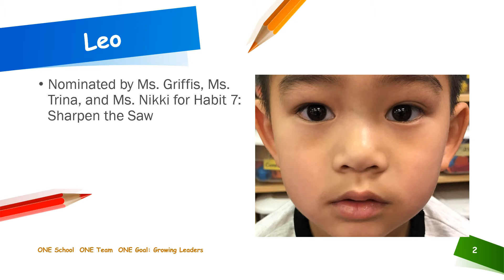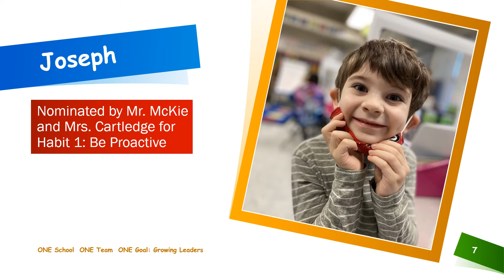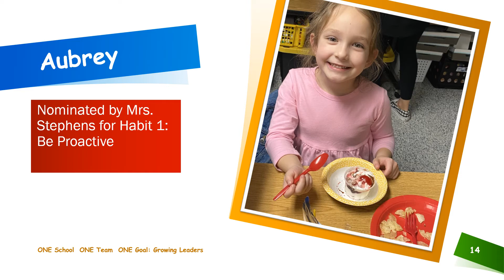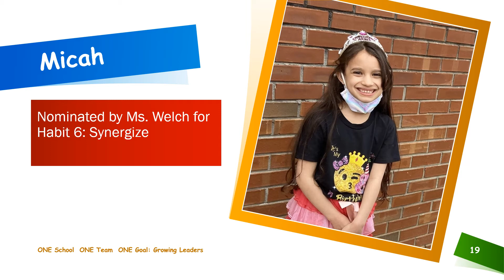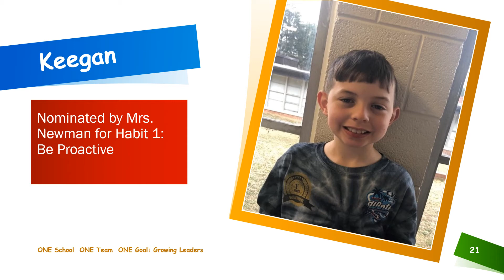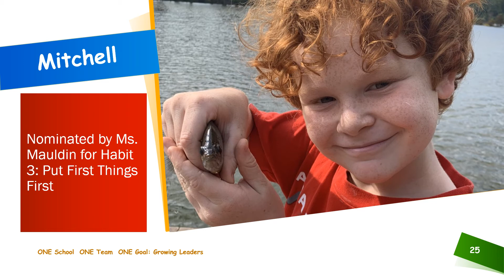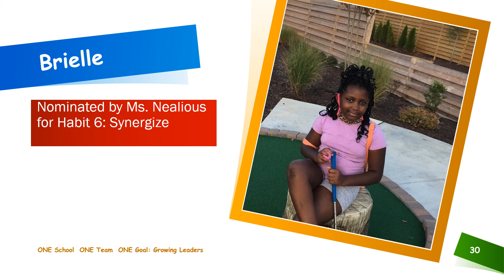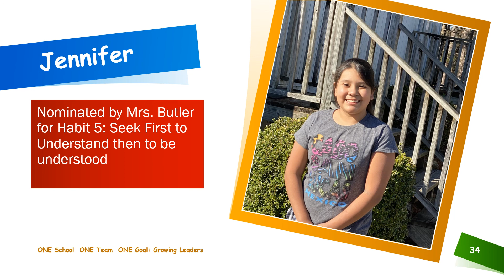BEE a leader virtual celebration Feb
These are our leaders for the month of February